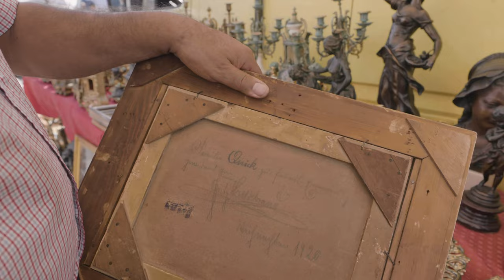Comoara din Târg!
Bine ați venit în Bazarul cu Amintiri!

 Astăzi mergem în București pe Valea Cascadelor, ca sî ne întâlnim cu doi oameni ce vând mici comori și care ne vor arăta  o sumedenie de accesorii din bronz, tablouri și obiecte vechi care au fiecare câte o poveste de spus.
Fieraru Daniel este un împătimit colecționar de obiecte din bronz și astăzi ne arată doar o mică parte dintre ele. În zilele de sâmbătă și duminică se pot găsi mai multe obiecte din bronz pe tarabele dânsului.
Șerban Cantacuzino este la fel de împătimit colecționar care aduce obiecte de bronz din Spania și le oferă spre achiziție oamenilor care trec pragul târgului.
Obiectele sunt deosebite, nu numai prin patina timpului care este păstrata odată cu ele, dar și cu povestea lor de viață. Cum au fost folosite și unde anume, vom vedea în minutele ce urmează.

0:00 Intro
1:00 Fieraru Daniel. Obiecte din bronz
24:15 Serban Cantacuzino. Obiecte mari din bronz si tablouri